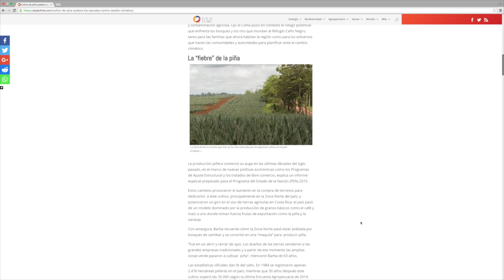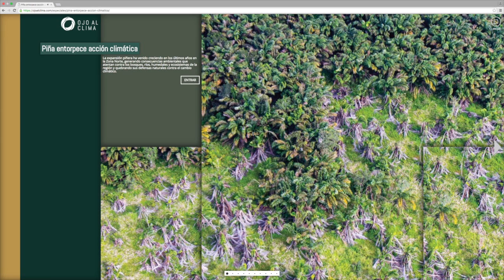La plataforma Ojo al Clima del Semanario Universidad se renueva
Un nuevo programa de radio y una comunidad de blogueros le mantendrán informados sobre los temas de cambio climático. La plataforma Ojo al Clima del Semanario Universidad se renueva con el fin de llegar a más audiencias a través de otros medios informativos.